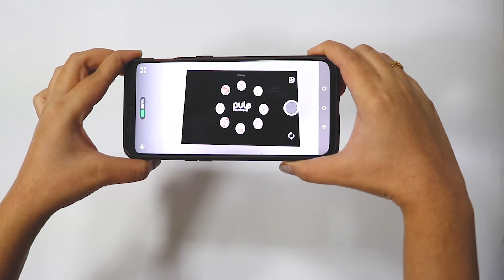AR-enabled object scanning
Empower your consumers to know more about your brand with a simple logo, text or object scan that initiates a pre-designated action like loading any 2D or 3D image, playing a video or animation, etc.

Pulp Strategy, India’s largest independent agency in the digital communications and technology space, recently established a dedicated new-age consumer engagement solutions division called Creative Tech. The brand new suite of services will enable Pulp Strategy’s clients to get a first-mover advantage on these emerging technologies and achieve an enhanced level of customer engagement achieved only by some of the most powerful brands worldwide.AR lenses to help try out new products virtually, improve engagement with branded filters on Facebook and Instagram, bring alive retail branding with virtual reality integrations, engage consumers with gesture control games and more. Brands have started tapping the immense potential of these technologies to engage their target audience in innovative ways.

The Creative Tech division currently focuses on Augmented Reality, VR, Gesture control  and Visual programming. Pulp Strategy as also leveraging Facebook’s and Instagram’s AR & gamification capabilities  to offer an in-depth exploration of enhanced digital engagement that can elevate brand-consumer communication to a much more interactive, engaging and personalized level.

Pulp Strategy has incorporated an array of audience engagement features driven by a powerful Augmented Reality framework offered by Facebook. For instance, Pulp Strategy’s Creative Tech Suite of services offer AR filter of Gesture Control that can track subtle facial and body movements such as a blink of an eye, a pout or a hand gesture to initiate action. It also allows brands to take their users to new places virtually using Background Segmentation that enables a user to add whatever background they choose while taking a selfie. In fact, through Pulp Strategy’s latest service offering, brands can also enhance a user’s video watching experience by allowing them to alter the storyline or other features as per their preference, a la Bandersnatch!

About Us -
Pulp Strategy is a full-stack digital agency that provides transformational consulting and last-mile execution of the strategy to its clients. We are committed to driving agility to your business and help you navigate complex business challenges with thoughtful, creative marketing strategy and growth driven solutions
Our strategies address commerce challenges, creating long-term relationships with consumers. We've received numerous accolades, including The Maddies, 3 Echos, The Globes, and 97 international recognitions.
We lead in integrated digital communication and technology, as acknowledged by prestigious awards worldwide.

Learn more about Pulp Strategy